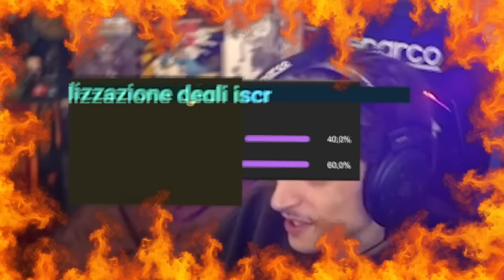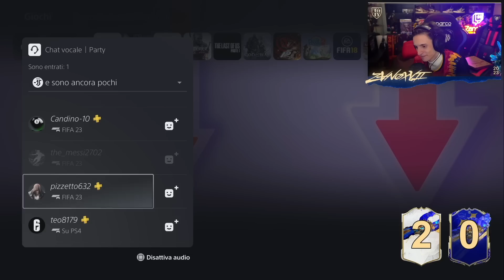HO TROVATO UN'ALTRA ICON TOTY!! (ma la EA mi trolla lo stesso....)